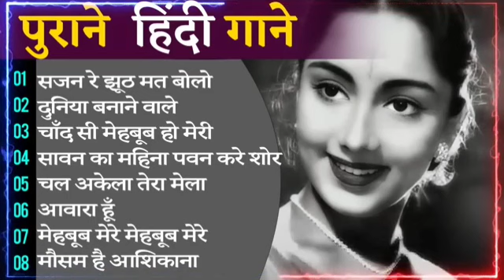70's,80’s सुपरहिट्स गाने💕💕सुपरहिट्स पुराने गाने 🎶Old Super hits ll लता मंगेशकर_आशा_किशोर कुमार आदि